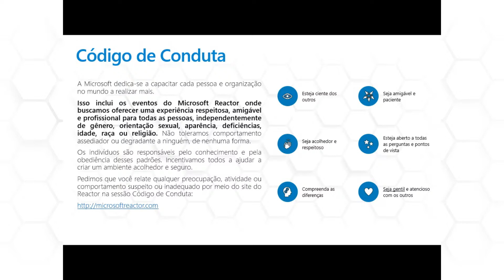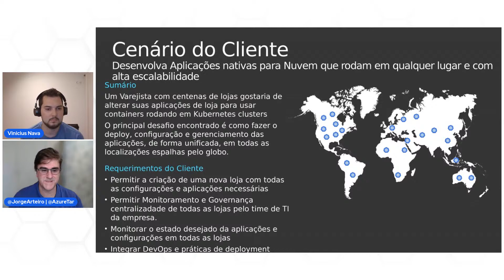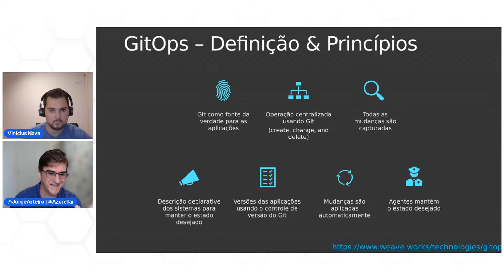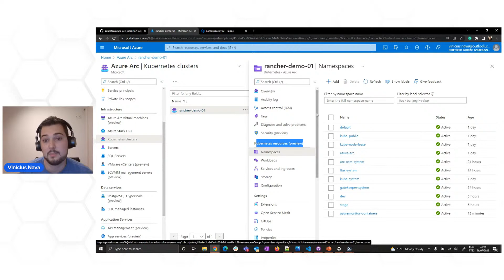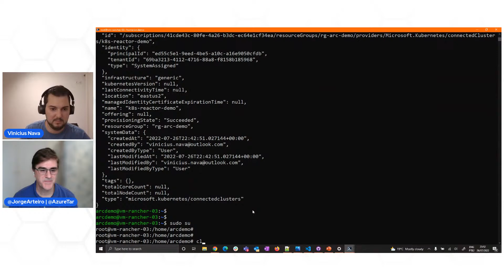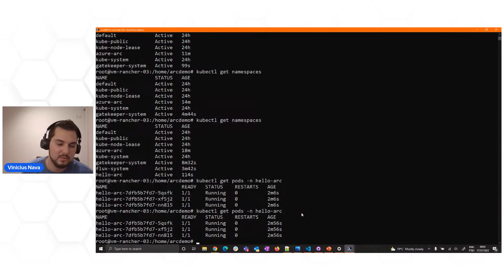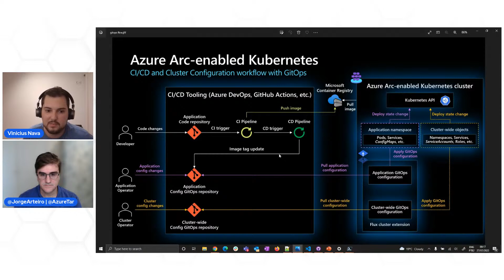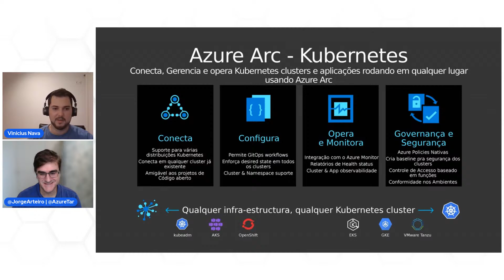Kubernetes em ambientes híbridos com Azure Arc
Nesta palestra vamos discutir a detalhar como utilizar o Azure Arc para gerenciar ambientes Kubernetes na Nuvem ou on premises. Entenda concetios como GitOps, Policies, Extensões e muito mais.

Speaker:
Jorge Arteiro trabalha como Cloud Developer Advocate na Microsoft, especializado na área de Containers e Kubernetes, ele reside em Melbourne/Australia e tem mais de 20 anos de experiência na área de technologia, tendo sido anteriormente Microsoft Azure MVP, onde ele desenvolveu sua paixão em ajudar a comunidade a aprender como compartilhar conteúdo e colaborar entre si.

Vinicius Nava possui 8 anos de experiência na área de técnologia, incialmente atuou com infraestrutura e redes, porém sua paixão por descobrir novas tecnologias e entregar ambientes modernizados o fez se especializar na área de Cloud focado em tecnologias Microsoft. Nos últimos anos, vem atuando com arquiteto de soluções cloud em grandes consultorias nacionais e multinacionais, e atualmente mora em Portugal onde tem a possibilidade de atuar em grandes projetos internacionais pela sua atual empresa. Sempre foi ativo nas comunidades técnicas como participante e recentemente começou a participar também como colaborador/palestrante com o intuito de retribuir a passagem de conhecimentos que foram importantes para o seu crescimento profissional, e com isso contribuir para o crescimento de outros participantes.

[eventID:16626]